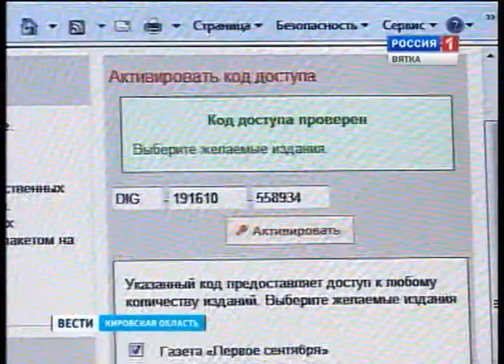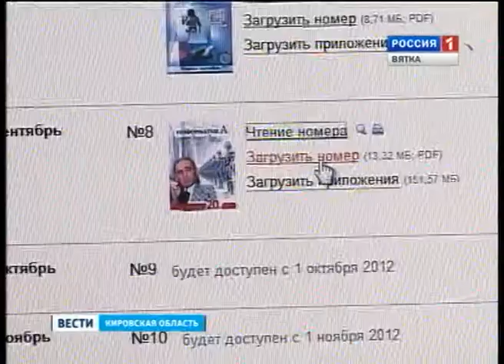Школа цифрового века (ГТРК Вятка)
Электронные материалы для подготовки к урокам. Учителям сейчас не нужно перечитывать кипу методической литературы, достаточно заглянуть в компьютер. В Кировской области полным ходом идет программа модернизации системы общего образования.